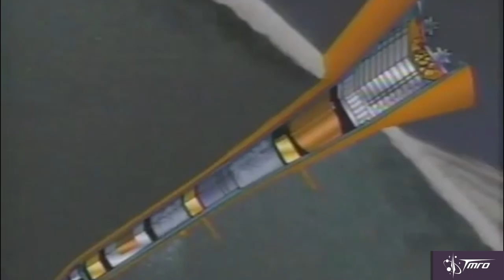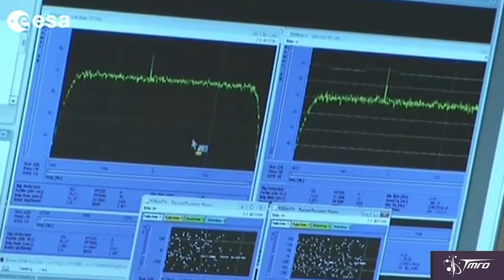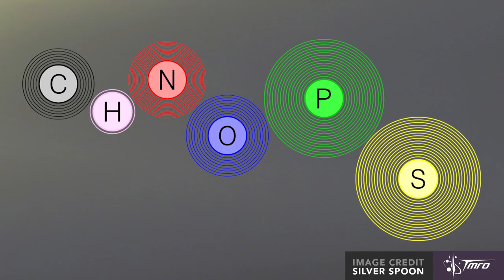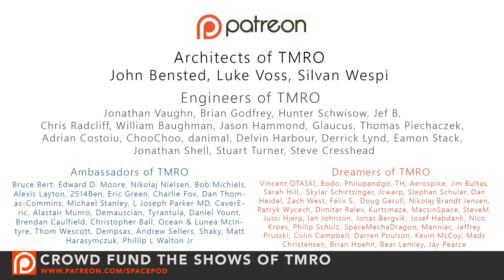Rosetta: The End is Here - SpacePod 09/28/16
TMRO Astronomer Jared Head gives us a review of the incredible Rosetta mission from the European Space Agency, and then gives us a preview of what to expect in it's final days ahead at the end of the mission.